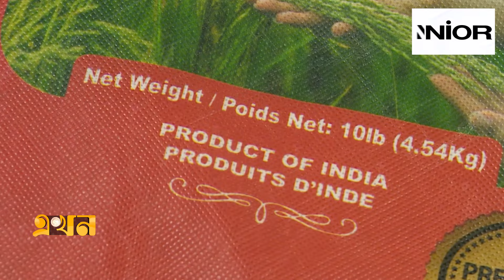হুতিদের হা*মলার সুযোগে এবার হা*মলা করল সোমালি জলদ*স্যুরা | India Rice | Ekhon TV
Our Office Address:
EKHON TV
City Park Lane
19, Hatkhola Road, Wari
Dhaka-1203
Bangladesh